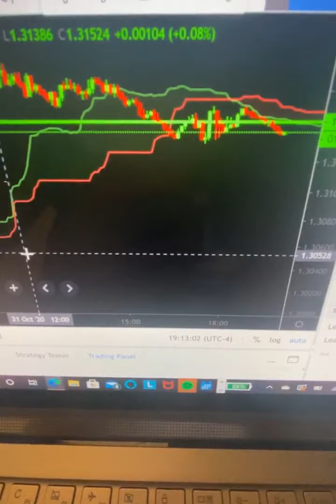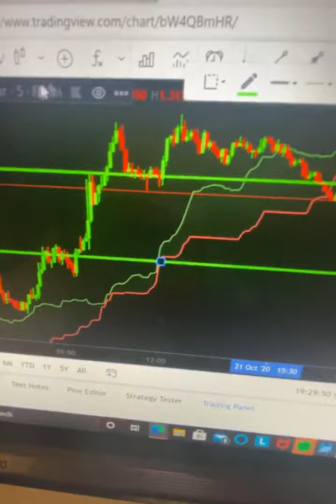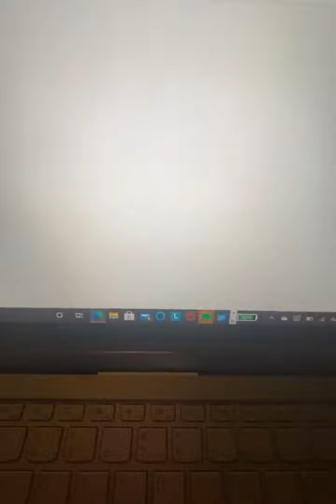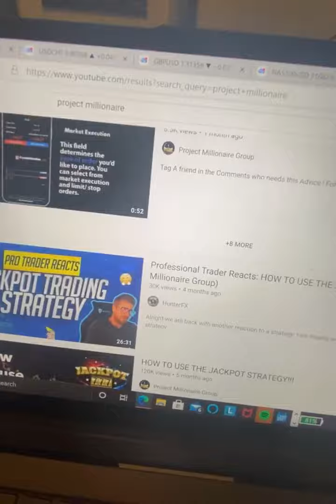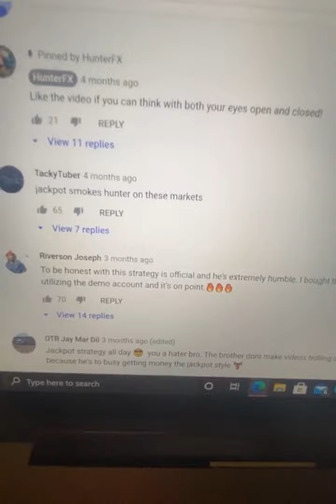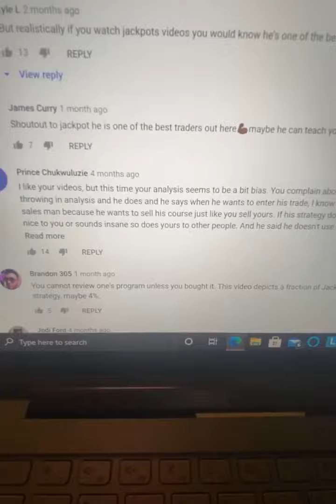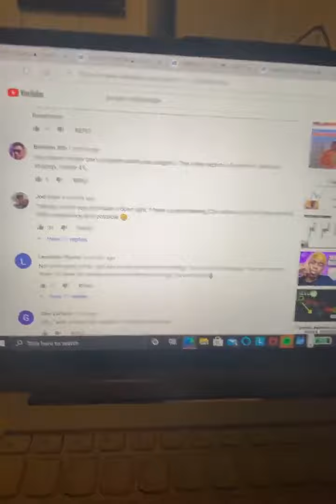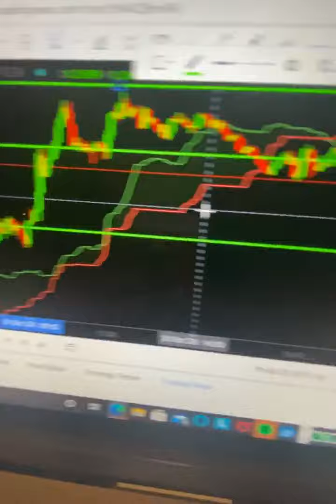JACKPOTPMG: Announcement and updates